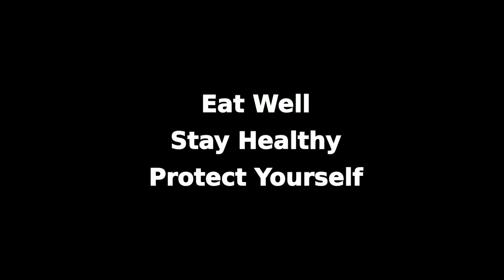Tart Cherry Juice Lowers Blood Pressure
Tart cherries help to acutely lower blood pressure.